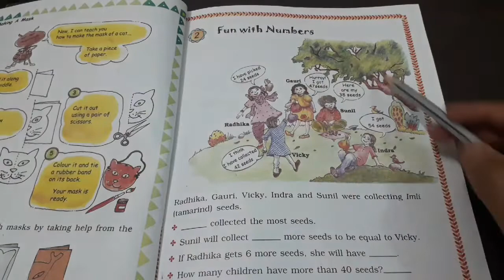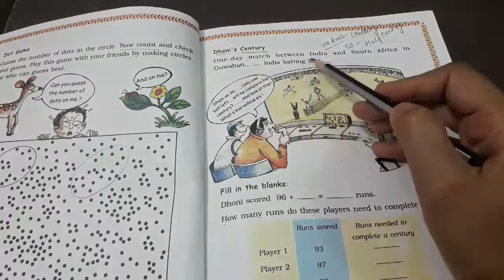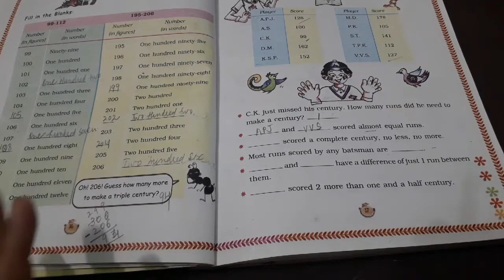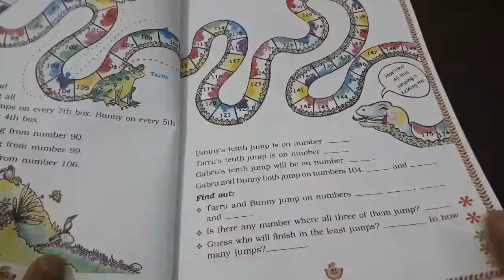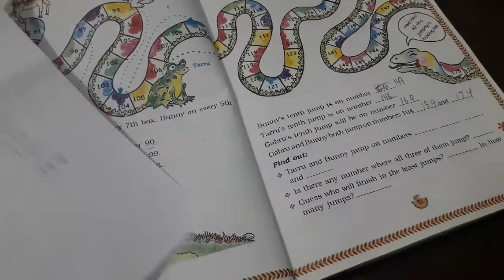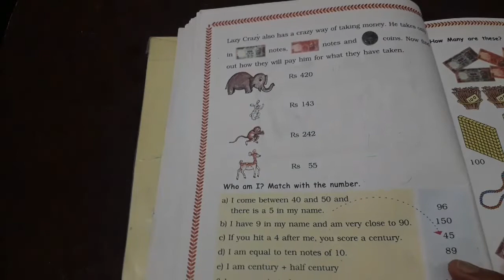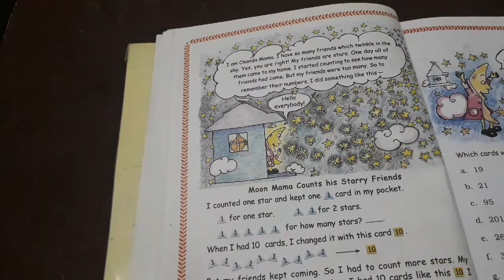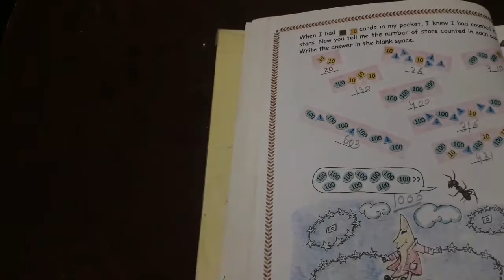Fun with numbers | chapter 2 | class 3 Ncert